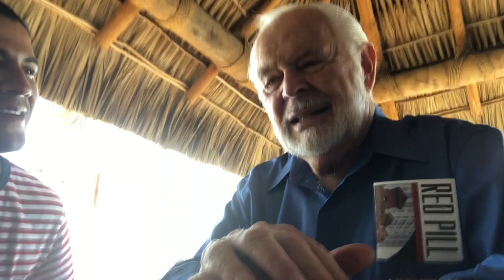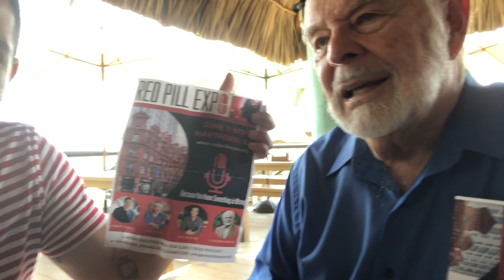CriptoKapital : Entrevista GEdwardGriffin en Anarchapulco sobre el sistema económico y Bitcoin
He tenido el honor de entrevistar a G Edward Griffin reconocido autor y una gran influencia en los movimientos libertarios.Conversamos sobre diferentes temas , Griffin explica como la reserva federal juega un papel trucado en la historia de la economía mundial tomando provecho de este monopolio para aprovecharse de la sociedad.

Como bitcoin abre el camino hacia este nuevo sistema económico de dinero global .

Su libro recomendado por grandes personajes como Ron Paul
, es acerca de la creación del Sistema de Reserva Federal, utilizando un juego de palabras para establecer una relación con algunos títulos del cine de terror -tales como "Creature from the Black Lagoon" -1954- y "The Monster That Challenged the World" (1957)- a fin de sugerir una similaridad entre esa entidad y un ave de presa malevolente, relación representada en la cubierta del libro con la reproducción del anverso del Gran Sello de los Estados Unidos.

La obra ha gozado de bastante popularidad,5​6​ particularmente entre ciertos sectores financieros7​8​ y ha sido traducida al japonés (2005) y el alemán (2006). También influyó al conocido comentarista Ron Paul en el capítulo sobre el dinero y el sistema de Reserva Federal en su best seller The Revolution: A Manifesto; en el cual Paul incluye el libro de Griffin entre sus recomendaciones para una "Lista de lectura para un EEUU libre y próspero".9​

El título de la obra se refiere a una reunión -noviembre de 1910- en la Isla de Jekyll -situada en la costa de Georgia (Estados Unidos)- de seis banqueros y políticos que representaban una sección importante de la elite norteamericana de la época.

Criptomonedas en Español en Vivo !